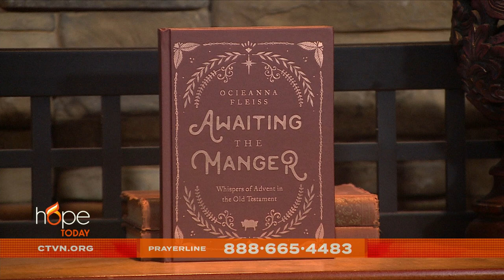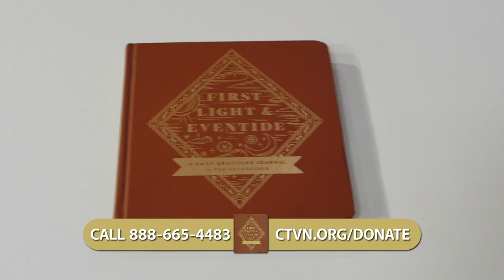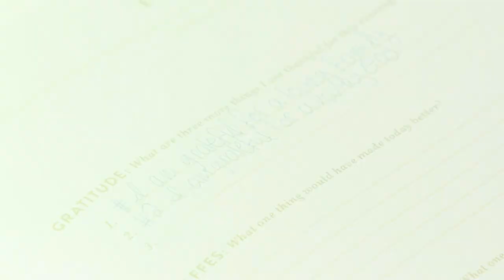Hope Today: Prepare for the upcoming Advent season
Prepare for the upcoming Advent season by exploring the Old Testament. Author Ocieanna Fleiss breaks down scripture from the Old Testament that shines a light on the foretelling of Jesus's birth.

"Awaiting the Manger: Whispers of Advent in the Old Testament"